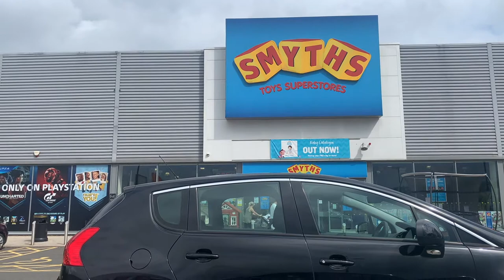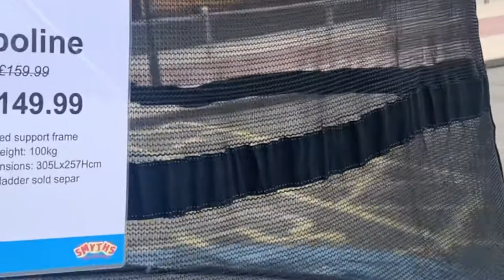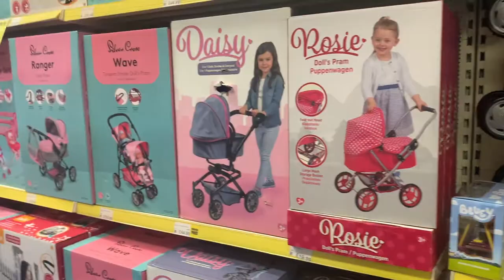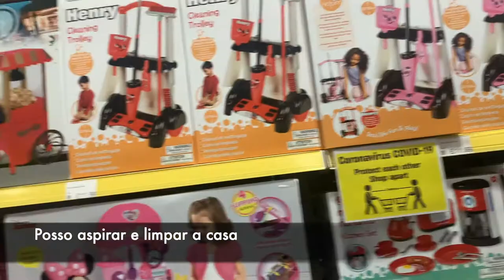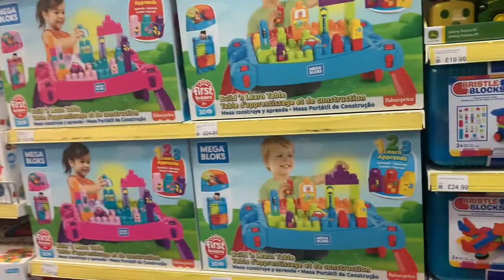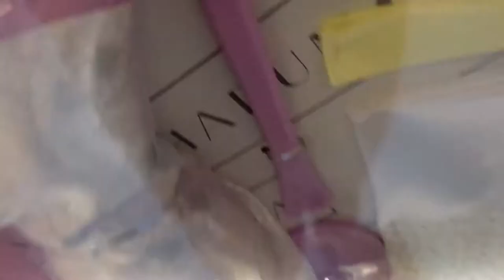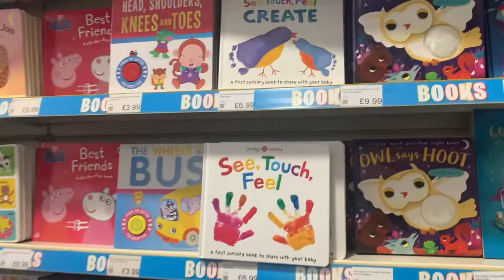SMITHS - SEGUNDA MAIOR LOJA DE BRINQUEDOS NA INGLATERRA 🏴󠁧󠁢󠁥󠁮󠁧󠁿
Olá pessoal tudo bem com vocês? Sejam Ben-vindos a mais um video no canal. No vídeo de hoje faremos um passeio por uma loja de brinquedos 🧸  e espero q vocês costem.